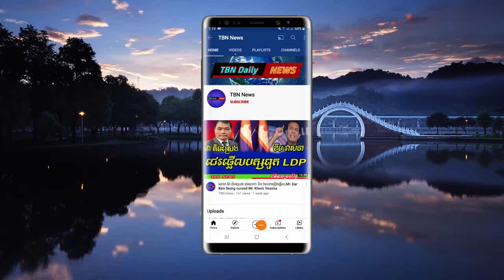បង ជេម សុខ និងបង យ៉ង សាំងកុមារ ពិភាក្សាពី